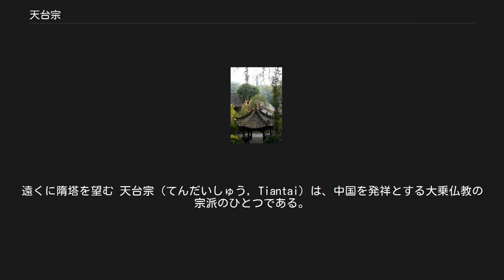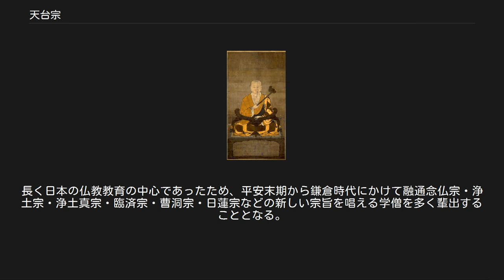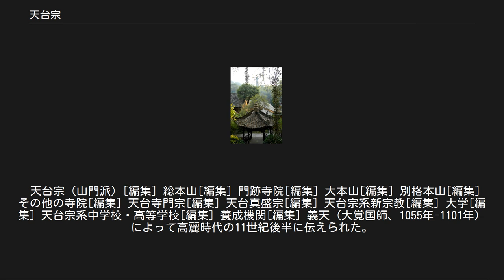天台宗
天台山国清寺。
遠くに隋塔を望む 天台宗（てんだいしゅう, Tiantai）は、中国を発祥とする大乗仏教の宗派のひとつである。
諸経の王とされる妙法蓮華経（法華経）を根本経典とするため、天台法華宗（てんだいほっけしゅう）とも呼ばれる。
名称は、実質的開祖の智顗が天台山に住んでいたという事に由来する。
 天台教学は入唐した最澄（伝教大師）によって平安時代初期（9世紀）に日本に伝えられ、多くの日本仏教の宗旨がここから展開した。
今日では中国、日本、朝鮮、ベトナムに信徒を持つ。
 智顗大師 天台宗は、中国（隋）の天台智者大師、智顗（538年-597年）を実質的な開祖とする大乗仏教の宗派である。
智顗は隋の第2代皇帝煬帝の帰依を受け、括州天台山国清寺と荊州当陽玉泉寺を建立し、天台宗を確立した。
 初祖は北斉の慧文、第二祖は南嶽慧思（515年-577年）であり、慧思の弟子が智顗である（龍樹を初祖とし慧文を第二、慧思を第三、智顗を第四祖とする場合もある）。
 慧文は、龍樹による『大智度論』と『中論』に依って「一心三観」の仏理を無師独悟したとされる。
それが、慧思を介して智顗に継承された。
 智顗は、鳩摩羅什訳の『法華経』『摩訶般若波羅蜜経』『大智度論』、そして『涅槃経』に基づいて教義を組み立て、『法華経』を最高位に置いた五時八教という教相判釈（経典成立論）を説き、止観によって仏となることを説いた学僧である。
 しかしながら、鳩摩羅什の訳した『法華経』は、現存するサンスクリット本とかなり相違があり、特に天台宗の重んじる方便品第二は鳩摩羅什自身の教義で改変されている」という説がある。
羅什が『法華経』・『摩訶般若波羅蜜経』・『大智度論』を重要視していたことを考えると、天台教学設立の契機は羅什にあるといえなくもない。
 天台山に宗派の礎ができた後、涅槃宗を吸収し天台宗が確立した。
主に智顗の『法華玄義』『法華文句』『摩訶止観』の三大部を天台宗の要諦としている。
これらの智顗の著作を記録し編集したのが、第四祖章安灌頂（561年-632年）である。
灌頂の弟子に智威（？-680年）があり、その弟子に慧威（634年-713年）が出て、その後に左渓玄朗（672年-753年）が出る。
灌頂以後の天台宗の宗勢は振るわなかったため、玄朗が第五祖に擬せられている。
 玄朗の弟子に、天台宗の中興の祖とされる第六祖、荊渓湛然（711年-782年）が現れ、三大部をはじめとした多数の天台典籍に関する論書を著した。
その門下に道邃と行満が出て、彼等が最澄に天台教学を伝えた。
 智顗の著作である天台小止観、摩訶止観、次第禅門などの著作は禅の解説書としても依用されるが、もともとは、法華経の教理にもとづく悟りの法門であり、特に摩訶止観の第七章は、円頓止観といって、究極の悟りを述べたものとされる。
止観とは静と動の意味であり、漸次、不定、円頓の三止観を説き、のちに現れた頓悟（ただ座ることにより仏性を自覚すること）を重視した、華厳宗の如来蔵の考えに基づく中国の五家七宗（臨済宗、黄龍派、楊岐派、潙仰宗、雲門宗、曹洞宗、法眼宗）の禅宗とは別物である。
智顗の著作の座禅に関する解説がこの中で一番古く（6世紀初頭）、中国や日本の禅宗に座禅の教科書として影響を与えた。
 このため、禅宗では、摩訶止観を重んじ、歴史的に架空人物である達磨大師が実は、天台大師ではなかったかという天台大師達磨大師説も唱えられている（関口真大） 正式名称は天台法華円宗。
法華円宗、天台法華宗、あるいは、単に法華宗などとも称する。
但し、最後の呼び名は日蓮教学の法華宗と混乱を招く場合があるために用いないことが多い。
 初め、律宗と天台宗兼学の僧鑑真和上が来日して天台宗関連の典籍が日本に入った。
次いで、伝教大師最澄（767年-822年）が延暦23年（804年）から翌年（805年）にかけて唐に渡って天台山にのぼり、天台教学を受けた。
同年、日本に帰国した最澄は天台教学を広め、翌年（806年）1月に天台法華宗として認められたのが日本における天台宗のはじまりである。
最澄は特に飲酒に厳しい態度を取っており、飲酒するものは私の弟子ではなく仏弟子でもないからただちに追放するよう述べている。
 この時代、すでに日本には法相宗や華厳宗など南都六宗が伝えられていたが、これらは中国では天台宗より新しく成立した宗派であった。
最澄は日本へ帰国後、比叡山延暦寺に戻り、後年円仁（慈覚大師）・円珍（智証大師）等多くの僧...